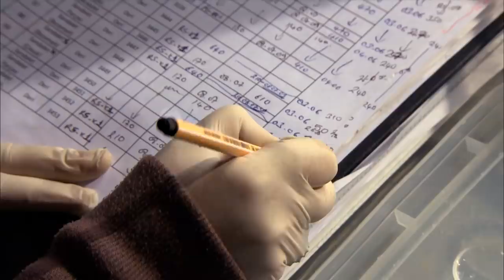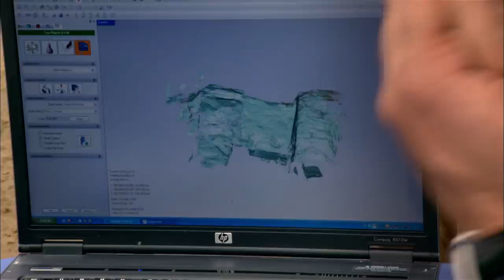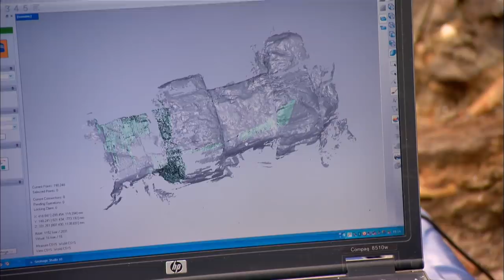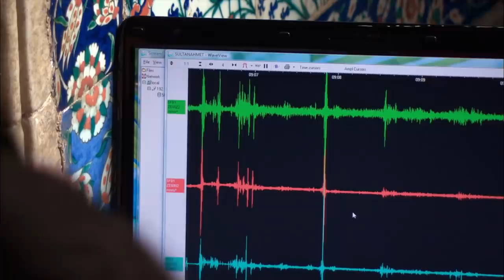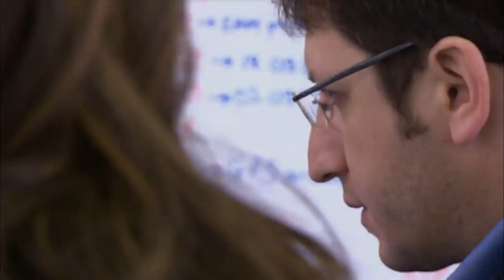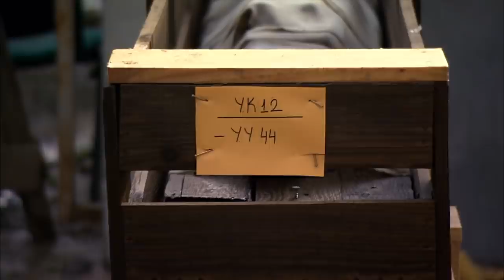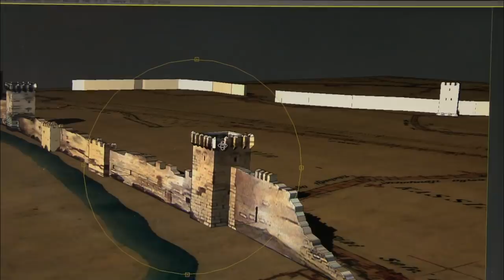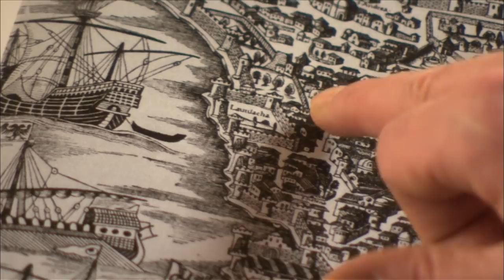The Imperial Roman Harbour Buried Under Constantinople | Emperor's Lost Harbour | Timeline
In the heart of a metropolitan city of 15 million people, and among the construction of a new billion-dollar transportation network, an archaeological sensation has been discovered: the ancient harbor of Theodosious. Theodosious was the last ruler of a unified Roman Empire. The harbour was lost for 800 years, until now.